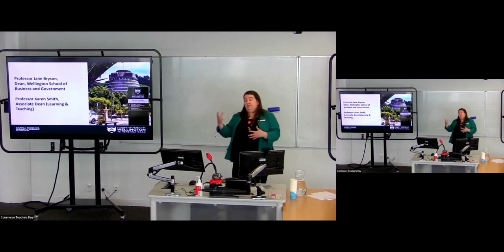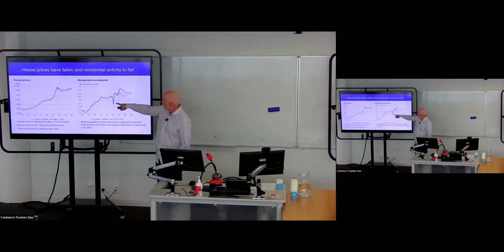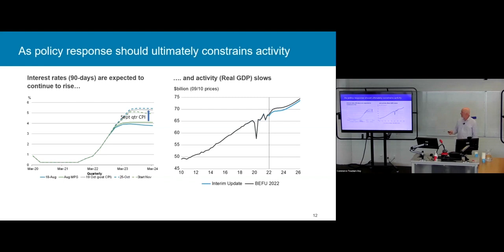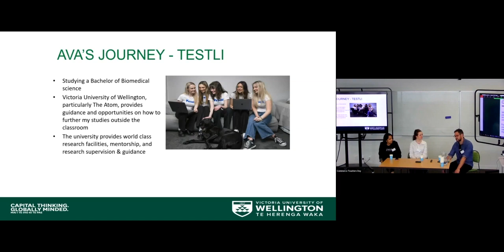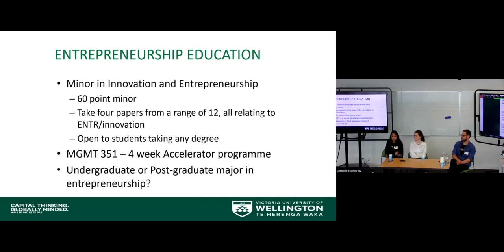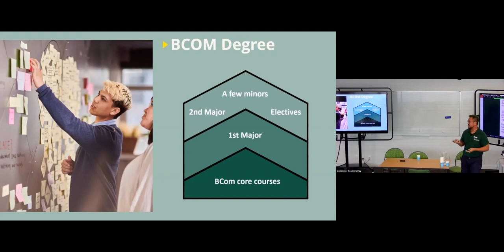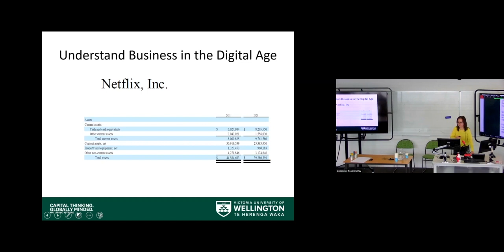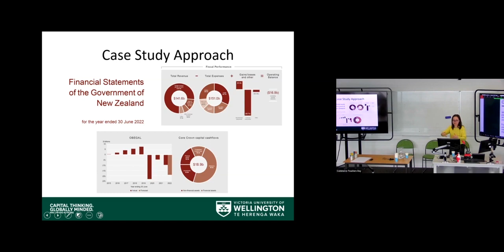Commerce Teachers' Professional Development Day 2022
Wellington School of Business and Government hosted its annual Professional Development Day to provide the opportunity for secondary school teachers in the areas of accounting, economics, and business studies to gain valuable insights into current research, industry and government insights across a range of business disciplines and topics.

00:00:00 – Welcome, Professor Karen Smith, Associate Dean Teaching and Learning.
00:10:00 – “What’s in store for the NZ economy”, Peter Gardiner, Manager, Modelling and Forecasting, Te Tai Ōhanga – The Treasury.
01:04:00 – “Entrepreneurship Education at University – How can we better connect to the platform set at secondary school” panel discussion. Panellists Dr Jesse Pirini, Director of the Atom Innovation Space, School of Management, Anita Ravji, Entrepreneurship Community Manager, Ava Richardson-Lane, current student and CEO and co-founder of Testli. The comments of panel members should be treated as their personal views and are not the formal views of the organisations for which they are employed.
02:00:55 - “Studying a Bachelor of Commerce at Victoria University of Wellington.” Jose Bucoy, Student Recruitment Advisor, (WSBG/LAW), Future Students.
02:20.07 - “Accounting and Finance Education in a Digital Age”, Associate Professor ThuPhuong Truong, School of Accounting and Commercial Law